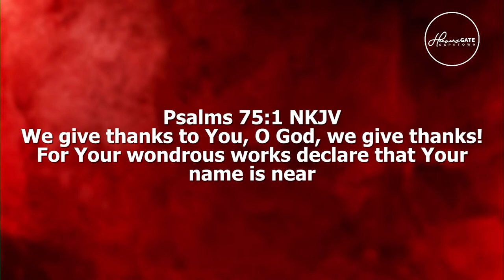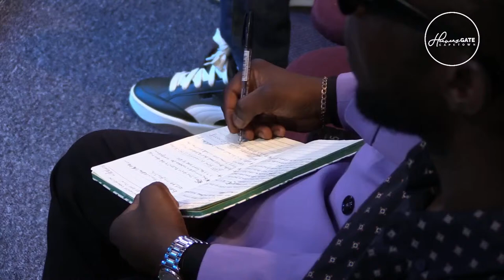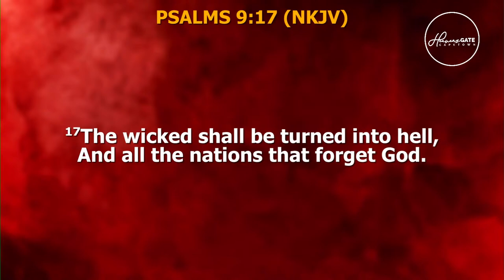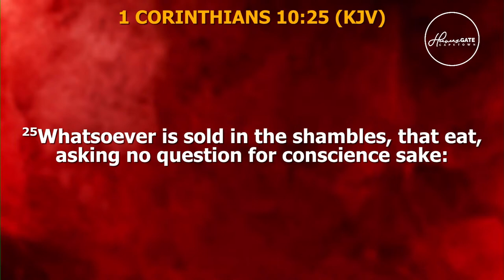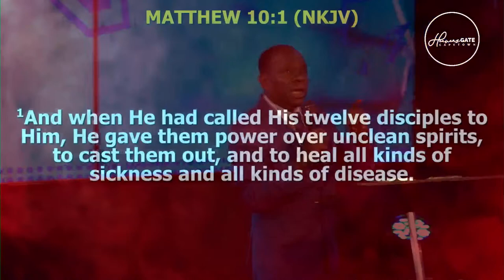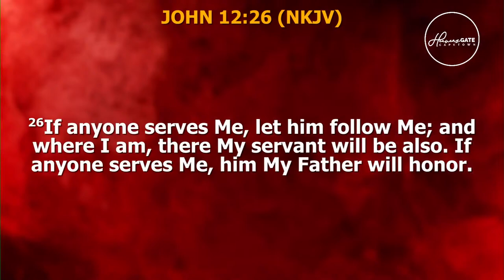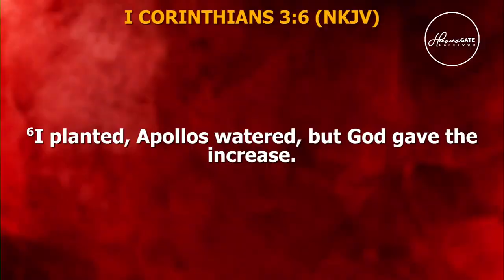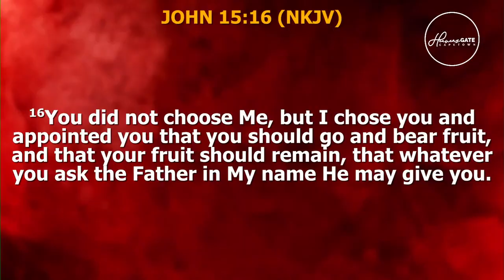SHIFTING FROM ASKING TO RECEIVING | PASTOR TAIWO OLUYOMI | EVANGELISM SUNDAY | 8 AM | 17- 03-2024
For more streaming and to keep up to date with what’s happening, check our website and social media platforms.